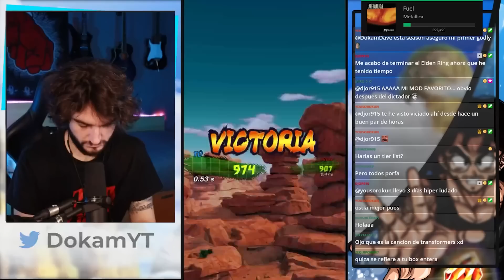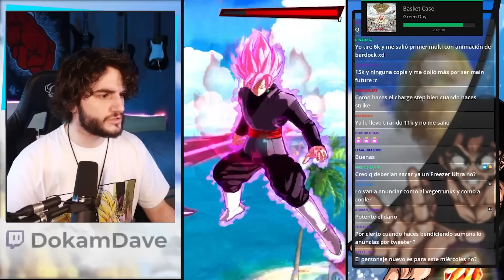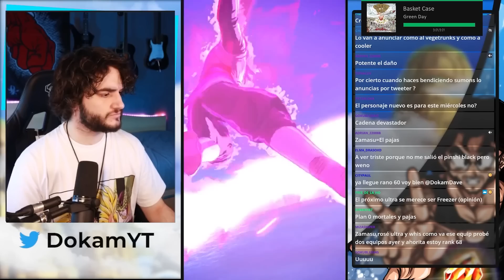14⭐LF ZAMASU CON X2 ZENKAI BENCH DERRITE EL META!!!